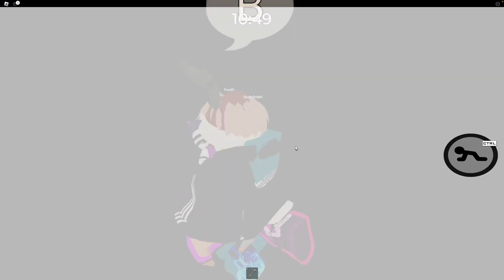Piggy book 2: secret ending (TIO ending)